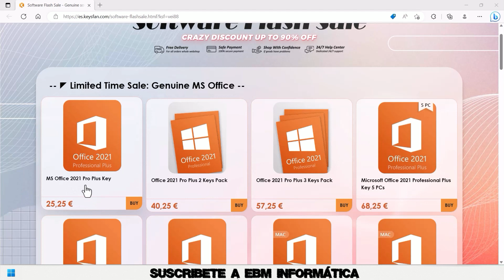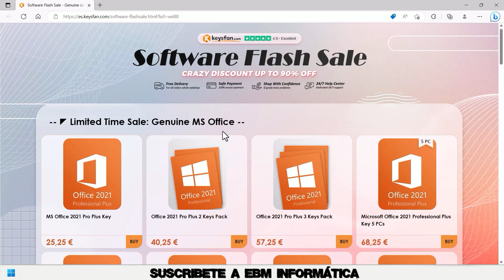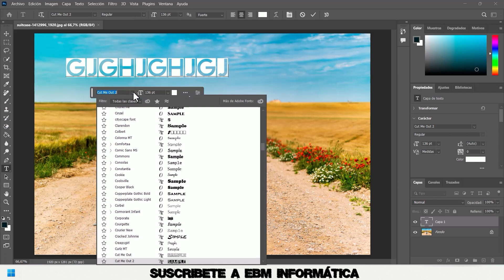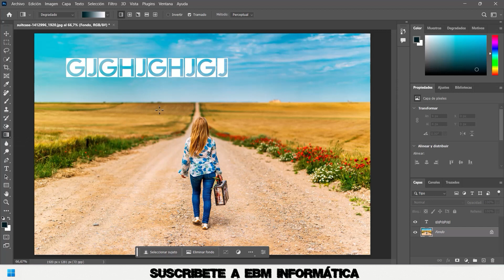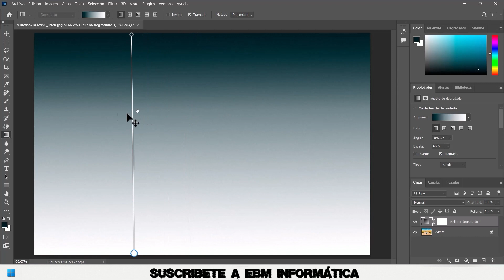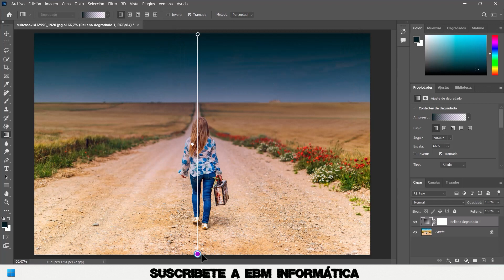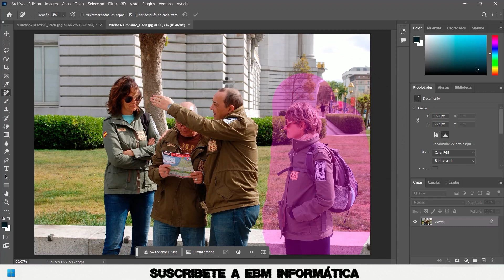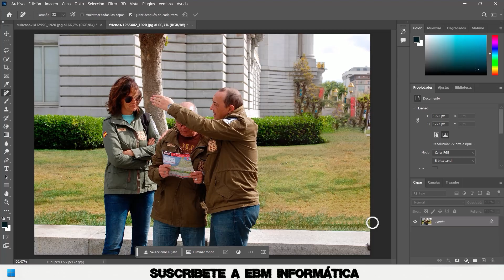NUEVA HERRAMIENTA QUITAR NOVEDADES PHOTOSHOP 2023 VERSIÓN 24 5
En el video de hoy, te explicamos, En el video de hoy, te explicamos, NUEVA HERRAMIENTA QUITAR - NOVEDADES PHOTOSHOP 2023 - VERSIÓN 24.5